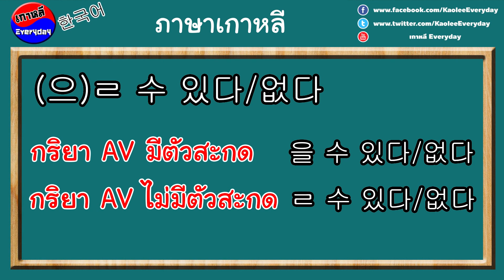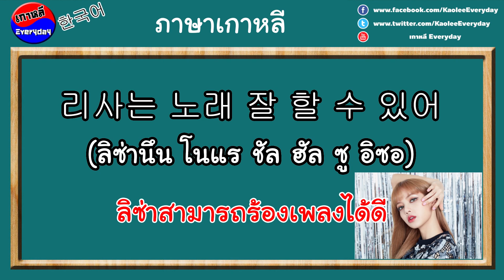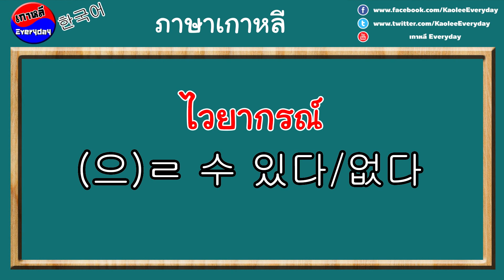ไวยากรณ์ภาษาเกาหลี 수 있다/없다 สามารถ/ไม่สามารถ | เกาหลี Everyday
คลิปนี้เรามาเรียนไวยากรณ์ตัวนึงที่อาจจะได้ใช้บ่อยๆครับ นั่นคือ ไวยากรณ์ 수 있다/없다 ใช้สำหรับบอกว่าสามารถที่จะทำกริยาเหล่านั้นได้หรือไม่ได้ พร้อมตัวอย่างประกอบแบบง่ายๆเช่นเคยครับ